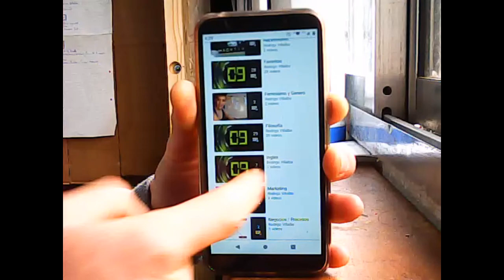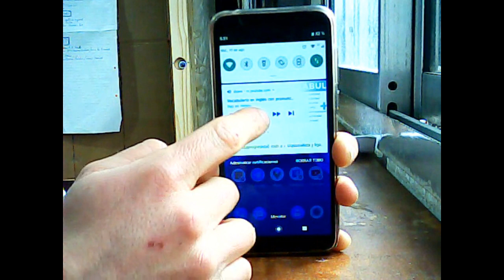Reproducir youtube con la pantalla bloqueada - smartphones / tablets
En este video te muestro como poder reproducir contenidos de youtube desde el celular, smartphone o tablet, con la pantalla bloqueada y de ésta manera maximizar la batería del dispositivo.